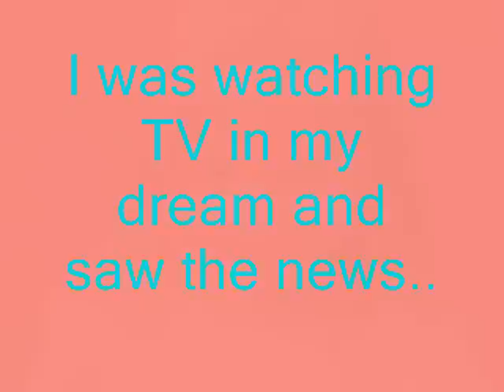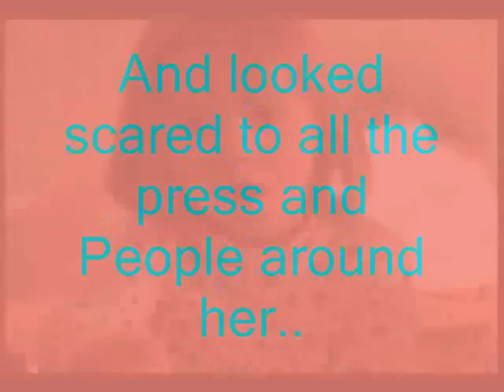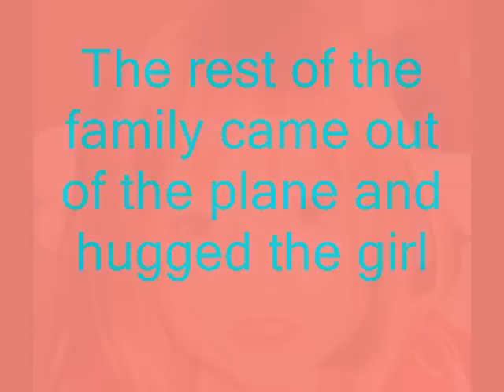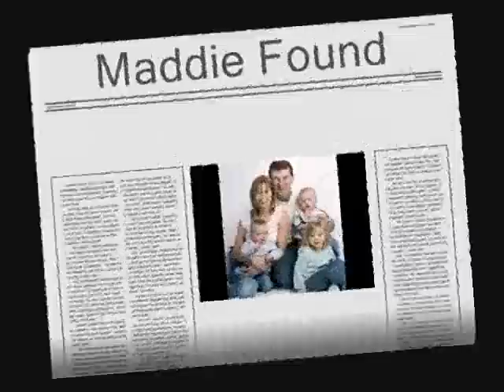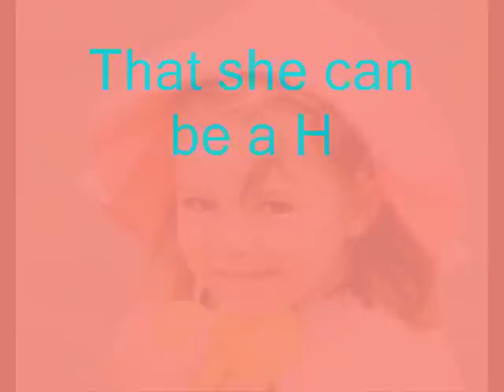Madeleine *My Dream*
I had last night a dream;
I plane was landing...
2 People came out of it...
Kate and Gerry McCann
And Sean and Amelie
Kate was Crying big tears
A Police car stopped
A Police man Came out of it...
And opened the backdoor...
A little blond Child came out of it.
And looked scared to all the press
Kate stared to running to the child
The child Started  screaming...
Mummy Mummy
And run to kate
Kate hold her and was  still crying big tears
Kate said...
O Madeleine we missed you so must...
Gerry and the twins walked to Kate and the girl
They all started to cry.
And hugged the girl like crazy
Sean and Amelie were just smiling and yelling...
Our big sister is  Back we can play again.
The rest of the family came out of the plane and hugged the girl
IT WAS MADDIE